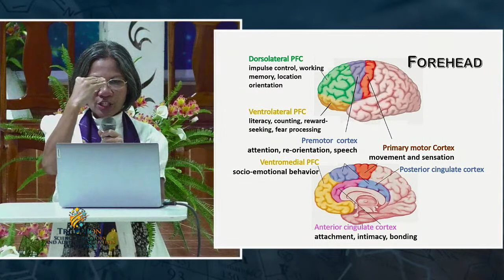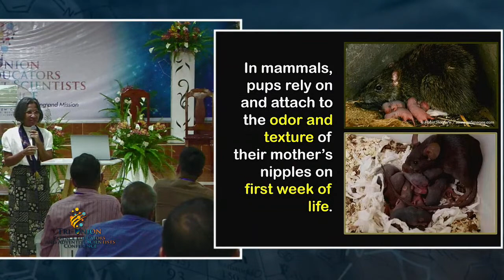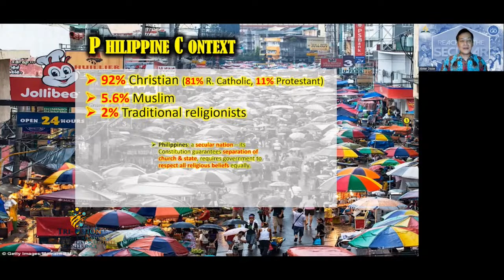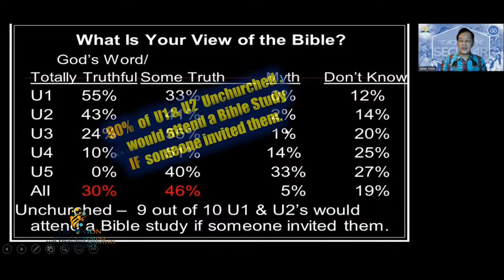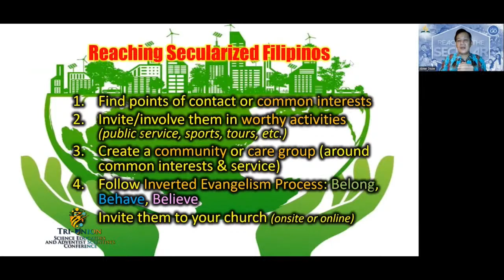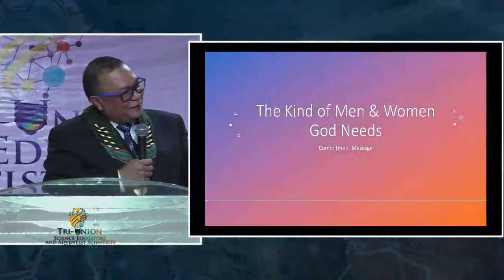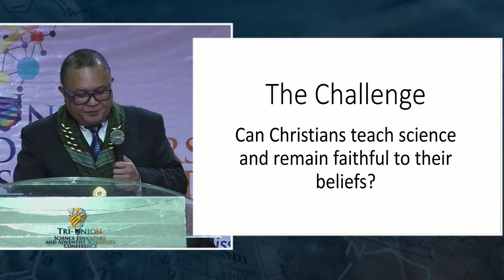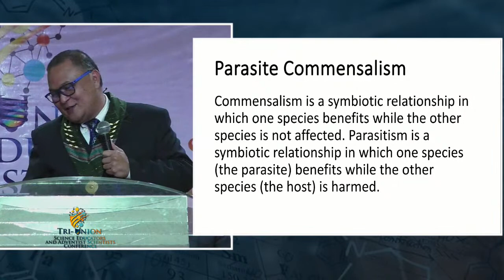LIVE! Tri-Union Science Educators & Adventist Scientists Conference | Sabbath Afternoon